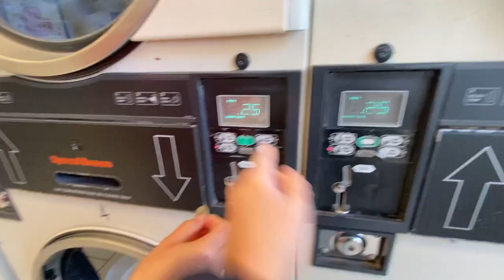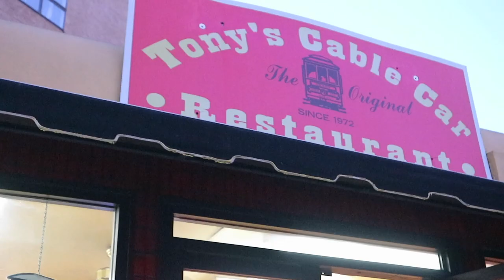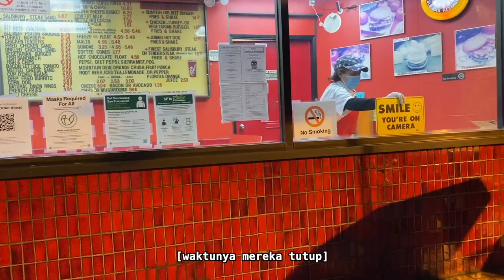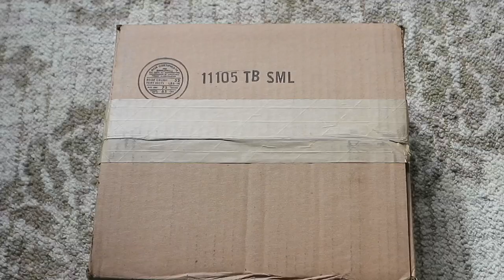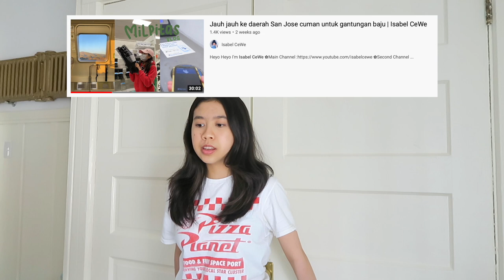Closet Tour 👗 ● Organizing my small closet | Isabel CeWe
Heyo Heyo

LOVE ♡
Isabel CeWe